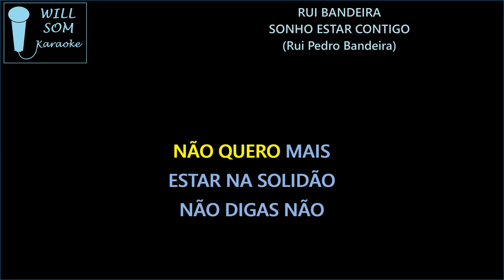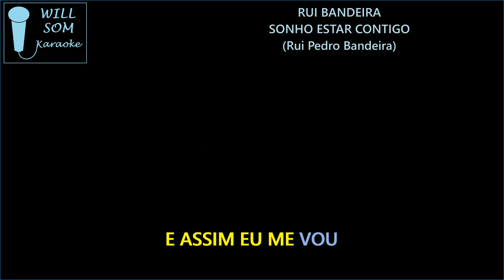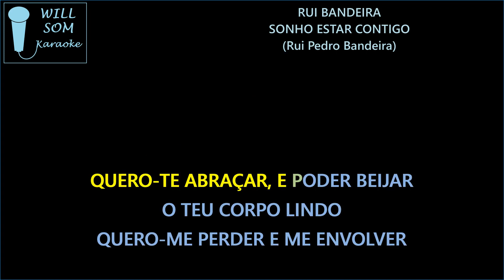Sonho Estar Contigo (Karaoke) - Rui Bandeira.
Composição: Rui Pedro Bandeira.